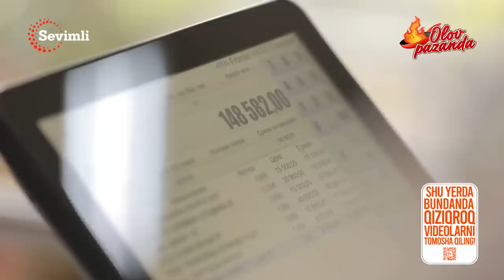OLOV PAZANDA 50-MAVSUM RETSEPT EGASINING SHIRINLIKDAN NEGA KO'NGLI TO'LMADI?